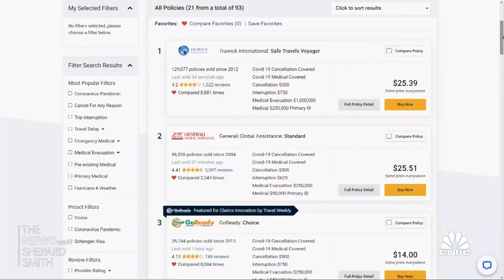Demand for travel insurance soars during pandemic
CNBC's Contessa Brewer joins Shep Smith to report that the number of people buying travel insurance is has grown exponentially as people begin to travel.